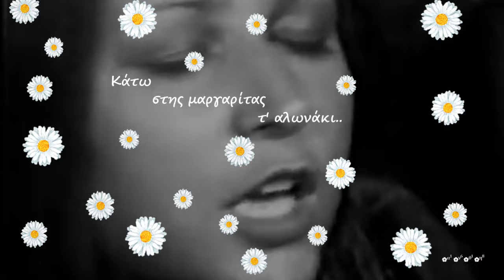Κάτω στης μαργαρίτας τ' αλωνάκι -- Μαρίζα Κωχ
ஜ۩۞۩ஜஜ۩۞۩ஜஜ۩۞۩ஜஜ۩۞۩ஜ

Κάτω στης μαργαρίτας
τ’ αλωνάκι, στήσαν χορό
τρελό τα μελισσόπουλα.
Ιδρώνει ο ήλιος, τρέμει το
νερό. Στάχυα ψηλά λυγίζουνε
το μελαμψό ουρανό.

Πέρα μέσα στα χρυσά νταριά
κοιμούνται αγοροκόριτσα.
Ο ύπνος τους μυρίζει πυρκαγιά.
Στα δόντια τους
ο ήλιος σπαρταράει.
Κάτω στης μαργαρίτας
τ’ αλωνάκι.

ஜ۩۞۩ஜஜ۩۞۩ஜஜ۩۞۩ஜஜ۩۞۩ஜஜ۩۞۩ஜஜ۩۞۩ஜஜ۩۞۩ஜஜ۩۞۩ஜஜ۩۞۩ஜ